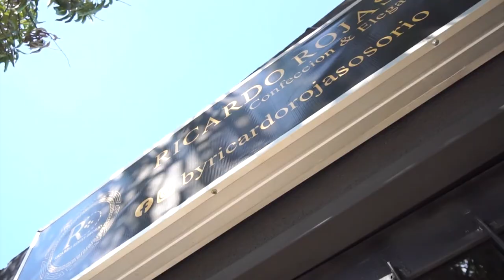SACÓ A BAILAR A UNA MUJER Y LO AGARRARON A PIEDRA